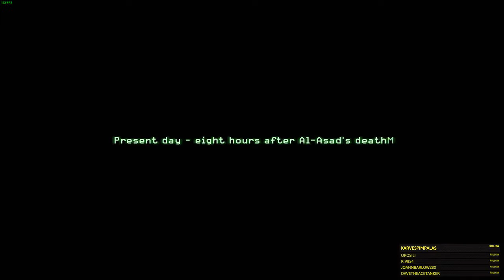Call Of Duty Modern Warfare (2007) - Act II - Heat